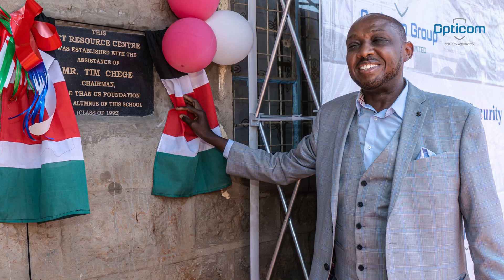A Glimpse Into the Future of Security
🎥 Watch Now: Tim Chege, Founder & CEO of Opticom Kenya Limited, sits down to discuss the future of security and safety solutions. From leadership insights to technological advancements, discover how Opticom & OGP are leading the way in innovation. Tune in for a glimpse into the future of security technology.